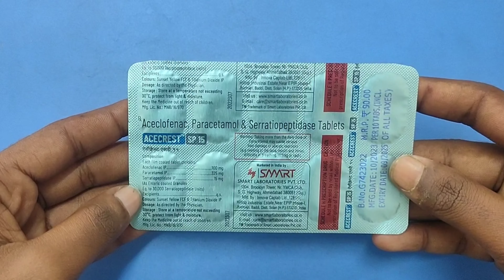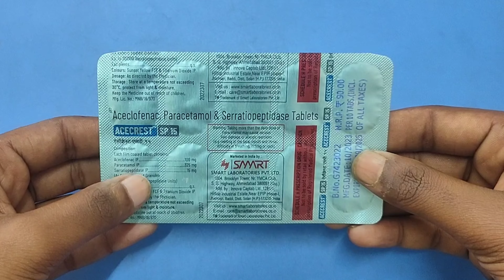Acecrest SP 15 Tablet?/Aceclofenac Paracetamol & Serratiopeptidase Tablet! Uses / Dose / Review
the collection data please consult a doctor before
using any medicine 💊💉